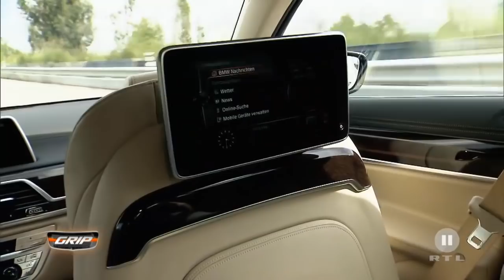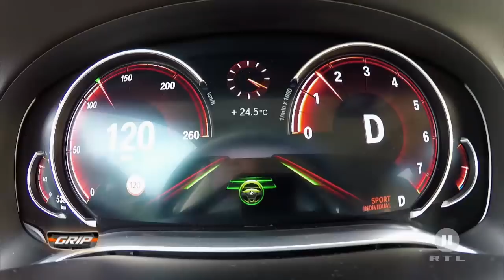Axel und Matthias testen den neuen 7er BMW | GRIP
Supertalent? Schauspieler Axel Stein und GRIP-Moderator Matthias Malmedie nehmen den neuen 7er BMW unter die Lupe. Die beiden stellen alle Raffinessen des Hightech-Tempels auf vier Rädern vor.